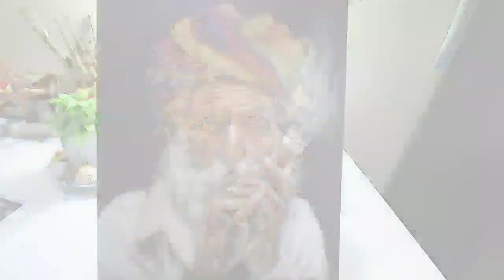How to paint a realistic portrait by using Oil Paints // Portrait of an Old Man.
This video will help you to learn how to paint a realistic portrait by using Oil Paints // Portrait of an Old Man
Color used: Artist Oil colour.